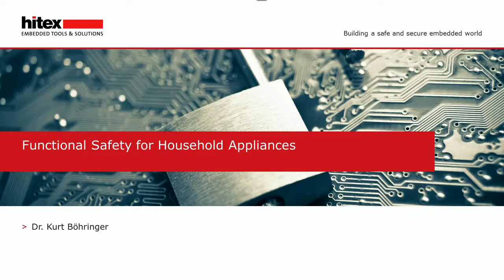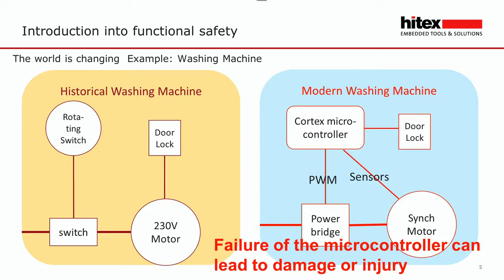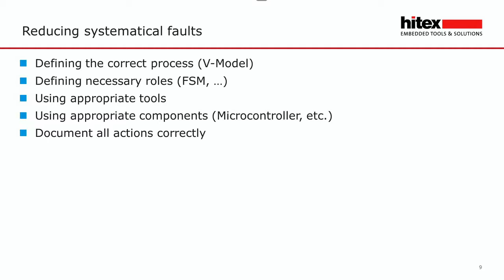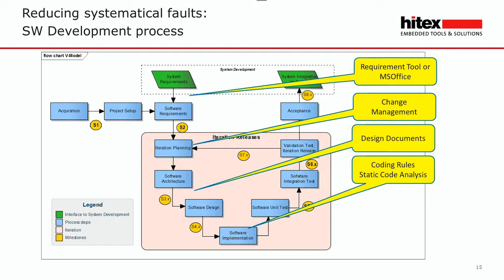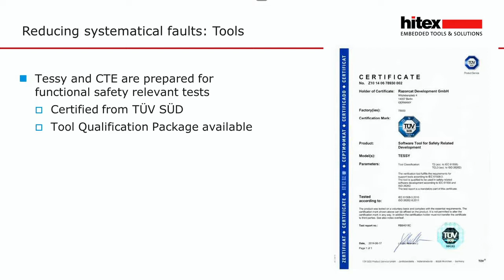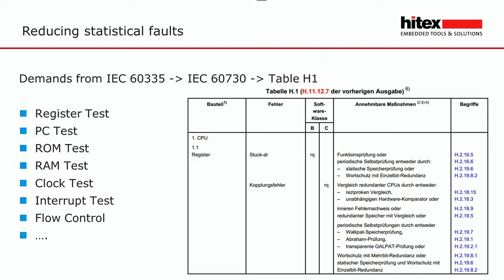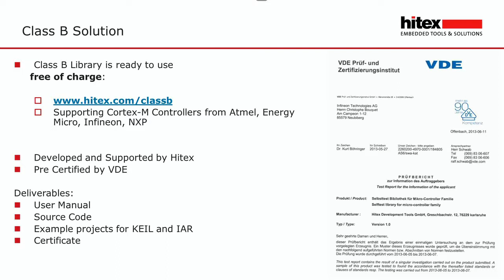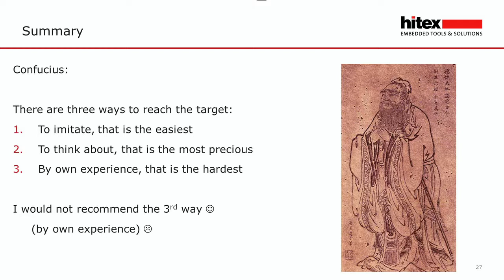Hitex Webinar Funktionale Sicherheit für Haushaltsgeräte 10 08 2016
Webinar gibt einen Überblick über Funktionale Sicherheit für Haushaltsgeräte: Zertifizierung, Tools, Software-Komponenten und vieles mehr ...